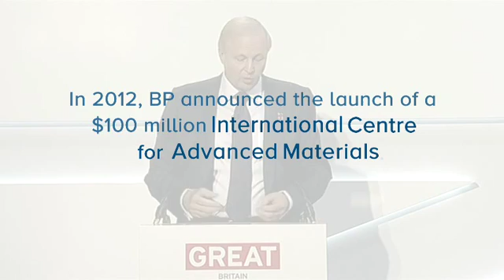BP Technology ICAM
Bringing the brightest minds together to develop advance materials -  find out how BP's support of ICAM is helping make a difference